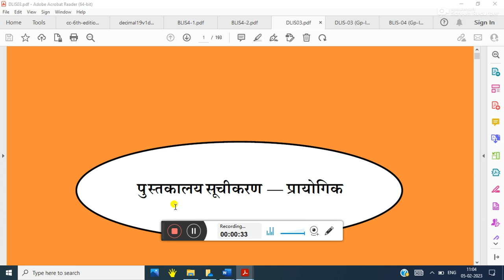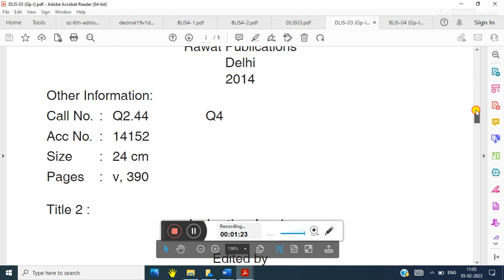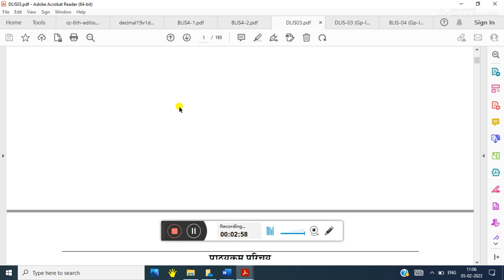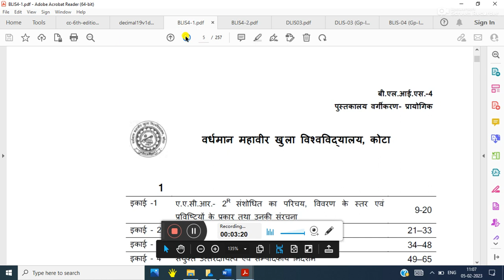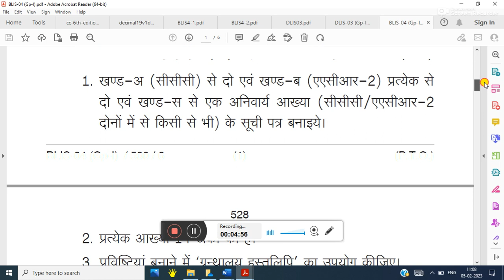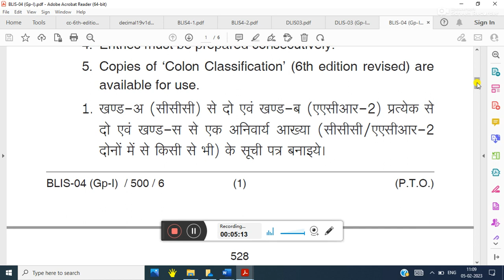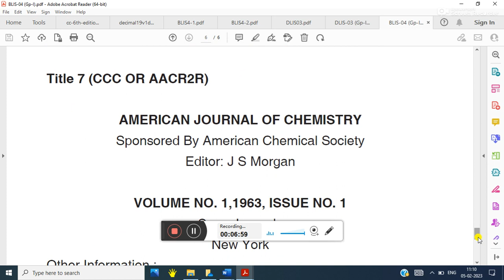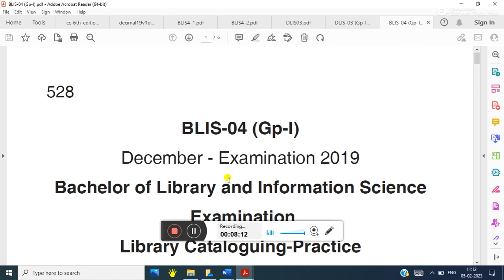Library Cataloging paper preparation kaise kare